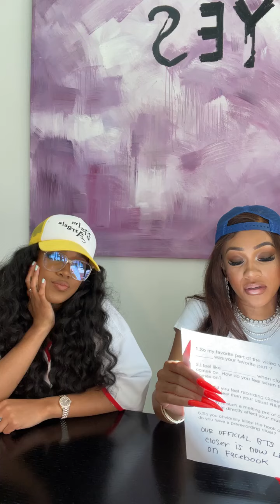Saweetie - Livestream (Instagram)